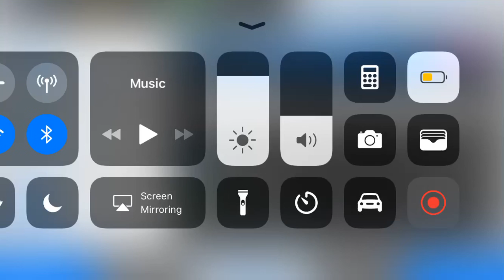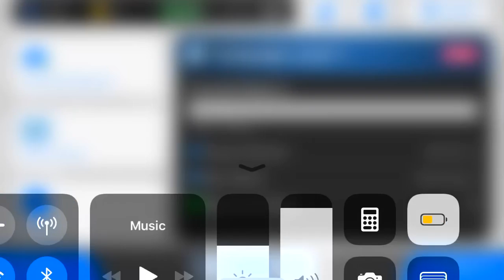PES 2018 part 2